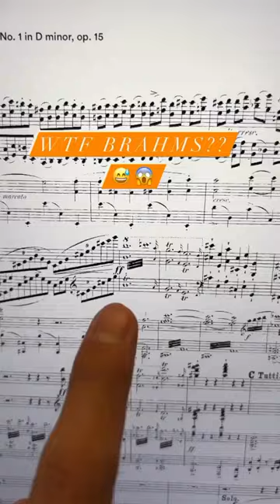Octave trills in Brahms piano concerto 1 😅